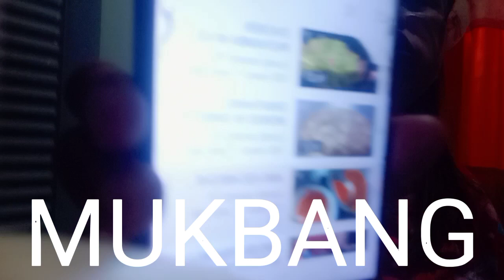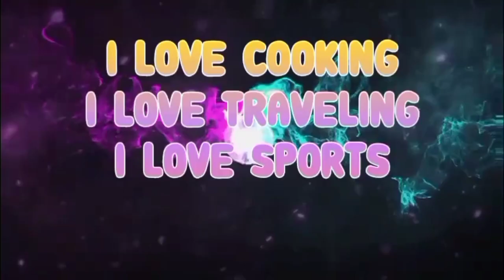MUKBANG PAPAYA MANGGA BAYABAS